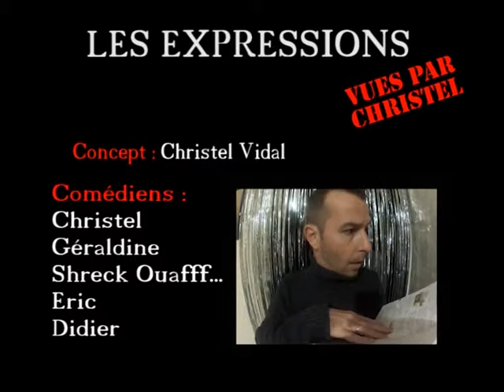EXPRESSIONS Emission 6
Série décalé pour le mensuel "Accent" du Journal Toulousain ( Christel vous explique "a ca facon" les expressions française .